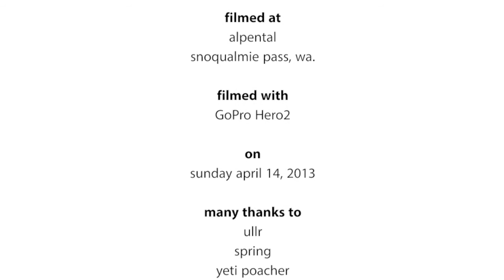POWSPRINGMANK: Alpental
A spring storm brought over 24" in 48 hours to the Alpental Ski area, making for a mandatory day on ch2. Although everyone else in the Seattle had the same idea, Randy and I were able to charge when given the chance (and not standing in line). Finally dropped some new (short) lines on ch2 which were fun. Elevator Gate opened around noon, so we got some nice turns in the BC.
Note: Compensate for manky landings and lean back, not forward.